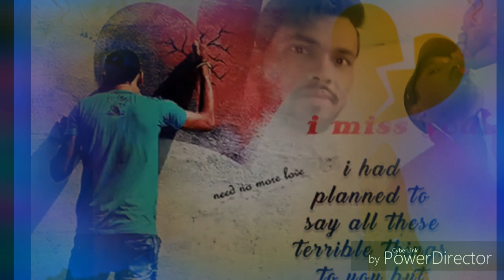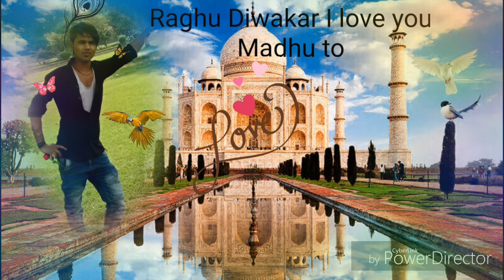रोना धोना छोड़ दे छोड़ दे